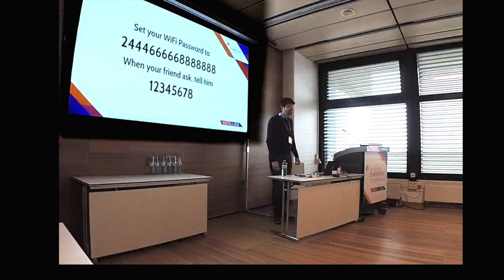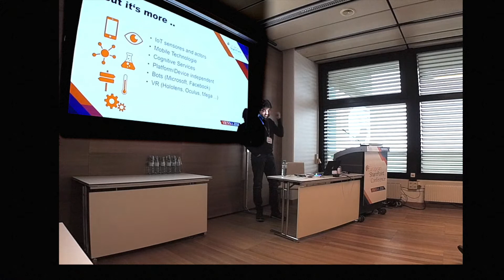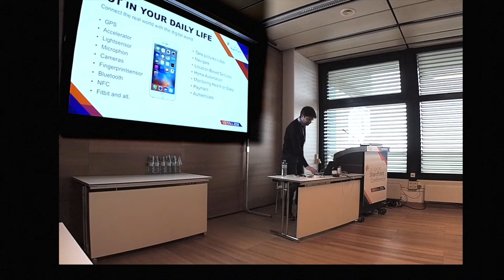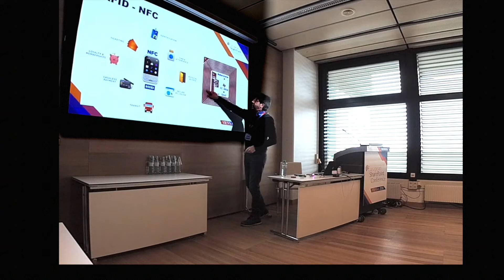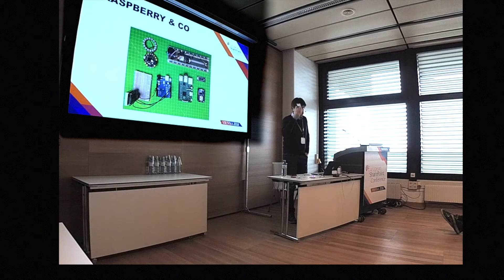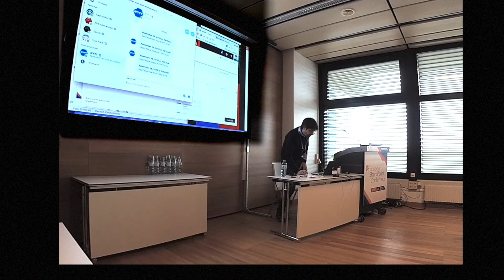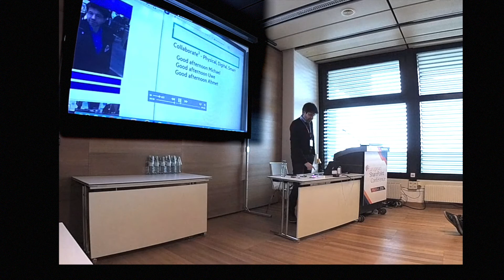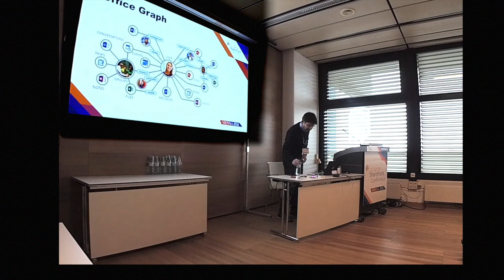European SharePoint Conference 2016 - Office365 and IoT - Michael Greth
My session at the European SharePoint Conference 2016 was about "Office 365 and the Internet Of Things" - more than 100 people attended, my demo setup with 5 devices, 3 operating systems, wireless, bluetooth and 3 backend cloud services worked with out any problems (thanks again to the DemoGods). I streamed the session with my MevoCam and even this worked. I have edited the recording and it is now ready for viewing on Youtube. Thanks for the great feedback and the talks after the session.